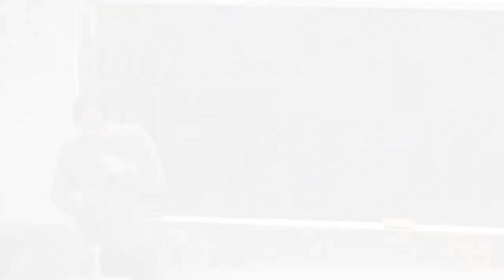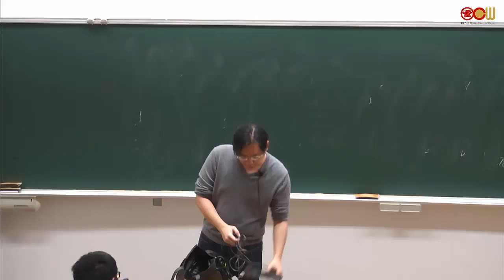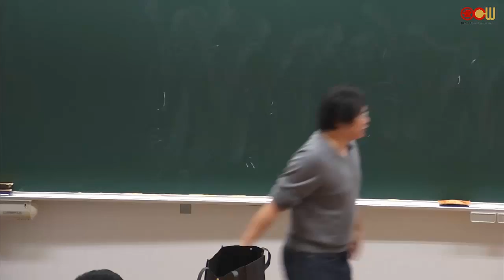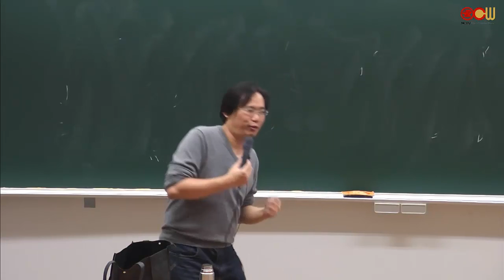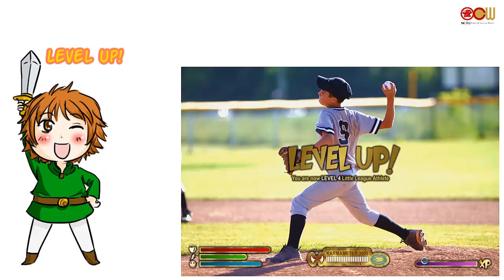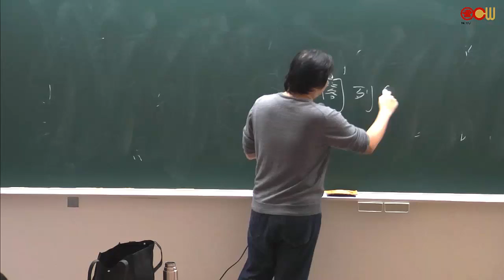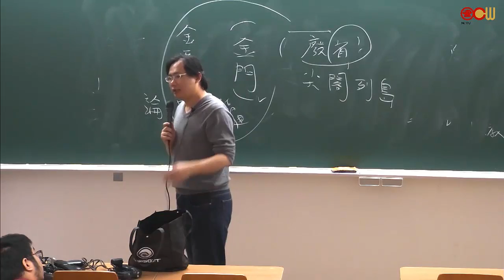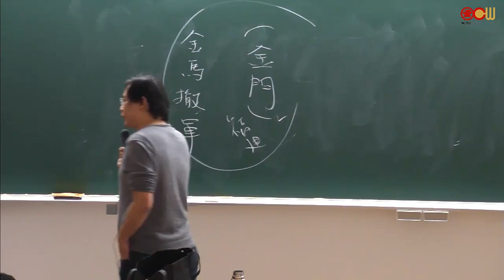Lec 14 遊戲的多樣性發展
本課程將具備「資訊素養」與「人文藝術陶冶」之核心能力，同時兼備「資訊科技」與「藝術人文」之培養。在遊戲的發展上，將實際討論到數位科技之發展與電腦動畫之演進，賦予相關科技發展之資訊；另一方面則著重於遊戲之藝術表現（例如城市光影、幻想世界）等，亦能啟發學生藝術人文與歷史之涵養。

授課教師：通識教育中心 梁世佑老師